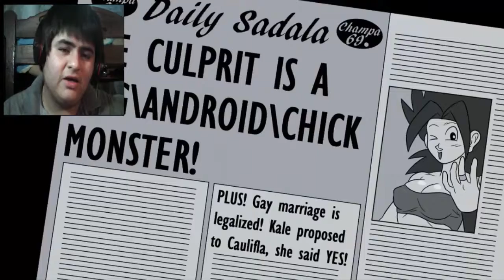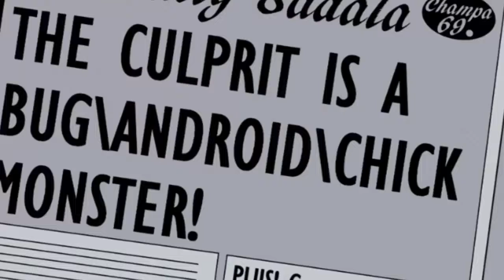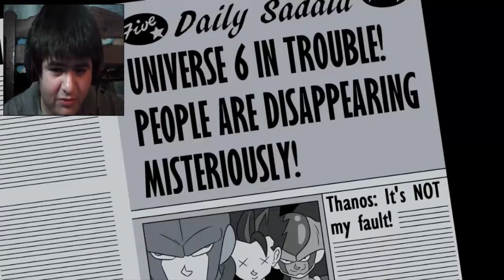The Cell from Universe 6 / Joseph Ultimate REACCIÓN